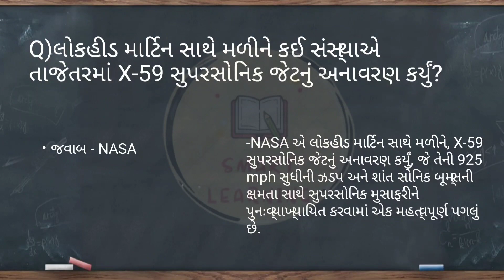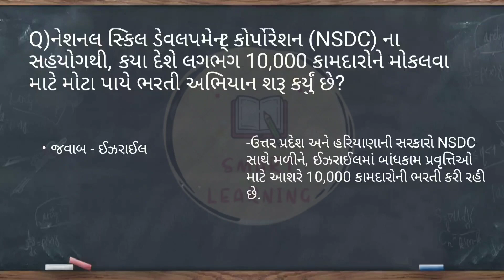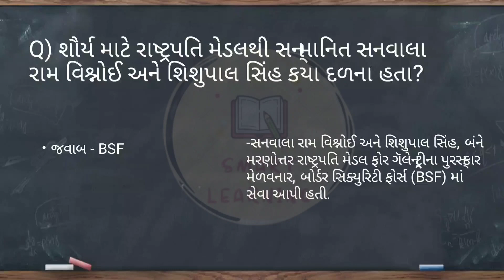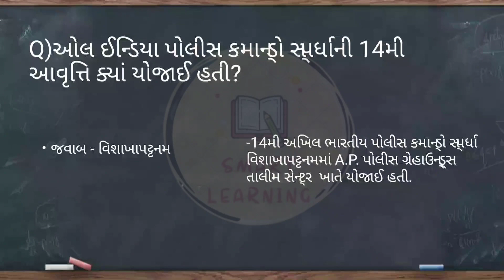Current affairs In Gujarati | ગુજરાતી | Smart Learning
Daily Current Affairs for GPSC in Gujarati
World inbox current Affairs in Gujarati PDF
Current Affairs in Gujarati 2023
Daily current affairs in Gujarati WhatsApp group
current affairs
gujarati current affairs magazine
gujarati current trending song
gujarati current affairs daily
gujarati current news
gujarati current status
current affairs gujarati
current gujarati
forest guard exam paper
forest guard previous question paper
forest guard